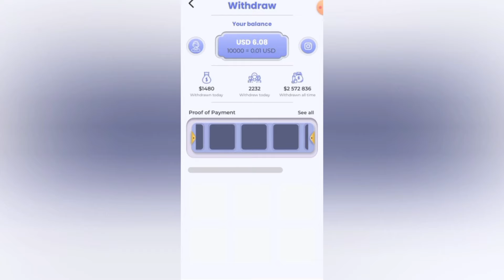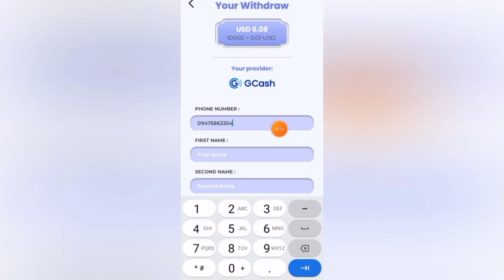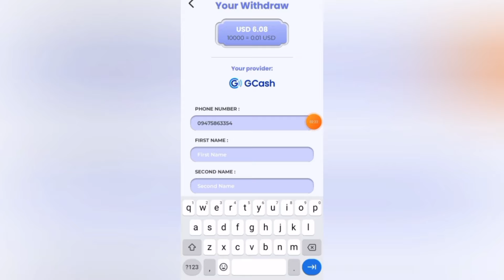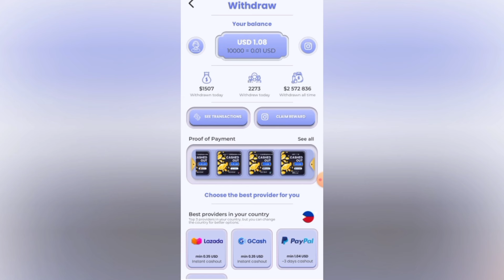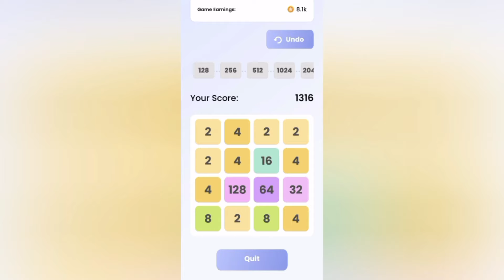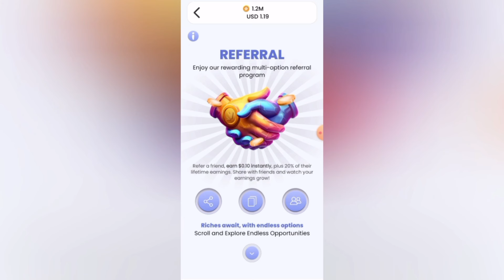₱3,698 GCASH 1 LEVEL LANG TATAPUSIN MO PAYOUT KANA AGAD! PERA AGAD SA NEW APP NA TO! LEGIT W/PROOF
Title: ₱3,698 GCASH 1 LEVEL LANG TATAPUSIN MO PAYOUT KANA AGAD! PERA AGAD SA NEW APP NA TO! LEGIT W/PROOF

MECHANICS:
Task 2: Like this video (take screenshot)
Task 4: Comment on this video

paying apps
apps
apps that pay you real money
paying app
legit paying app
earning apps